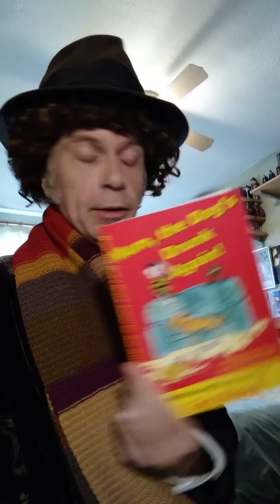Poem time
Doctor who ?